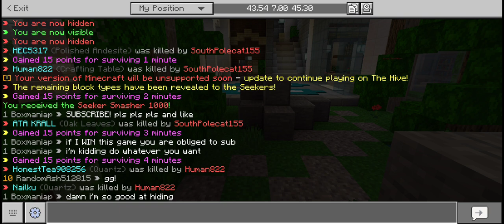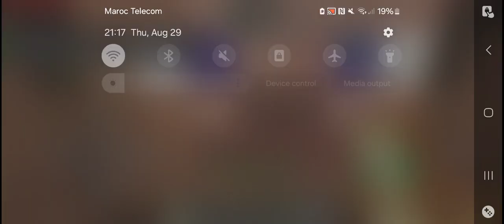The Hive - Just build! - Minecraft Play Throught